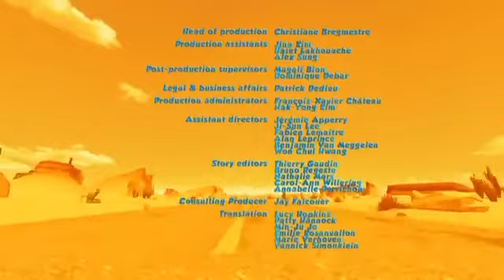Oscar Çöllerde 41.Bölüm (Chicken Ace) FİNAL